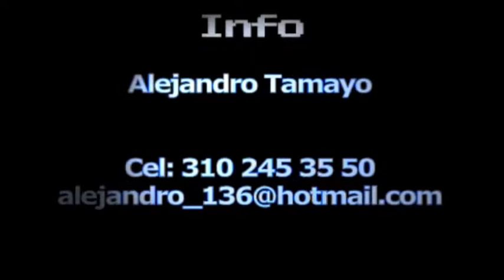Actor Alejo (Alejandro) Tamayo Reell colombiano.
Actor Alejo (Alejandro)Tamayo colombiano, interpreta los siguientes personajes:
En Así es la vida - Sin senos No hay Paraíso y como El Profe Uribe en Rosario Tijeras.